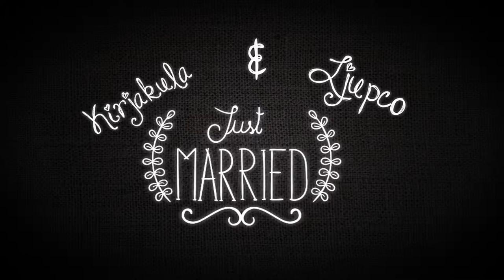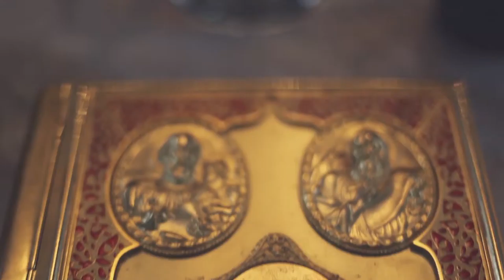Marjan Janevski Photography